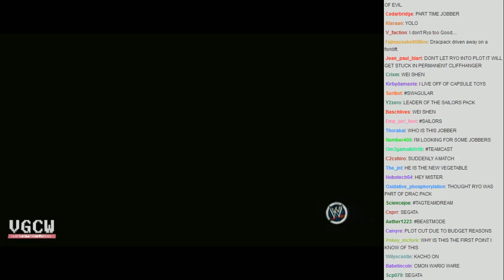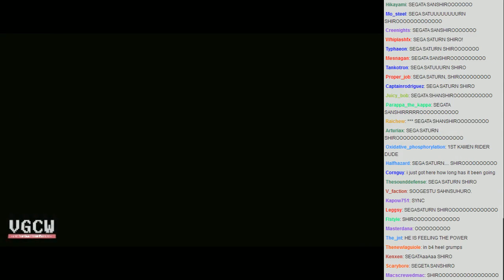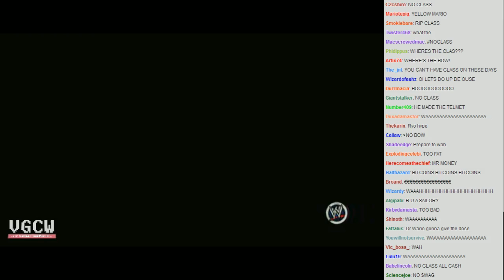VGCW 2013-05-15 - 04 - Tag Team